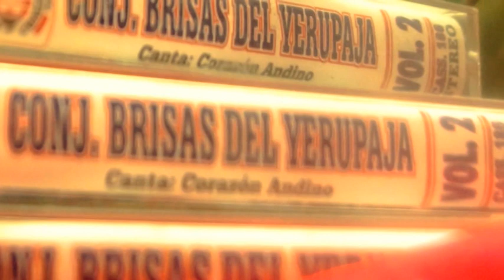RENCUENTRO Hipolito Aguirre Moises Gamarra